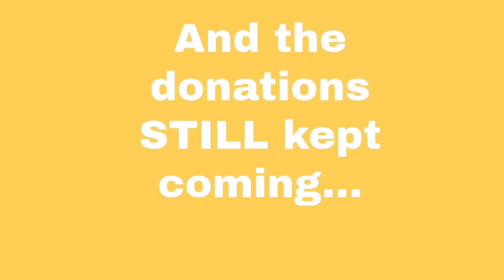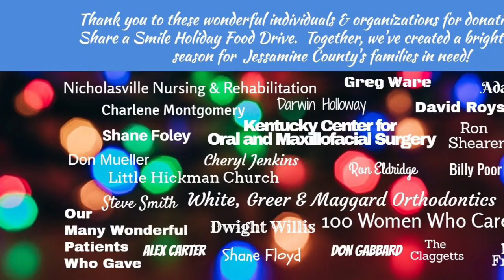December 11, 2019